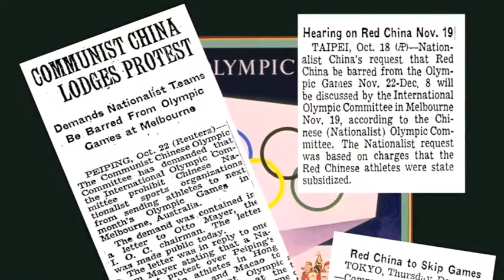Mu Xiangxiong Video and acceptance speech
The induction video of Chinese swimmers Mu Chengkwan and Mu Xiangxiong and acceptance speech by the son, upon their induction into the International Swimming Hall of Fame on May 11, 2013 as an honor swimmer